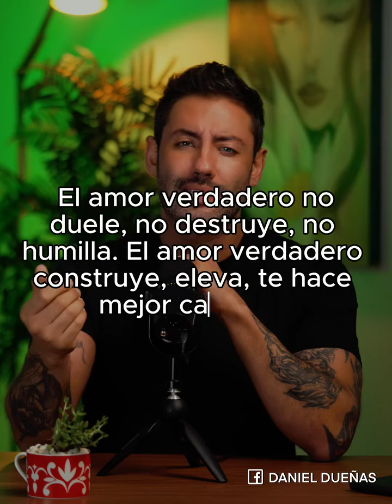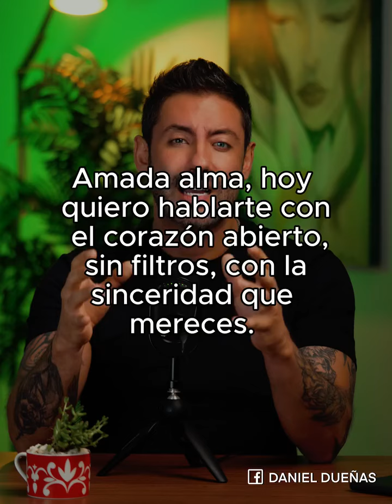Suéltalo, ya deja de rogar.